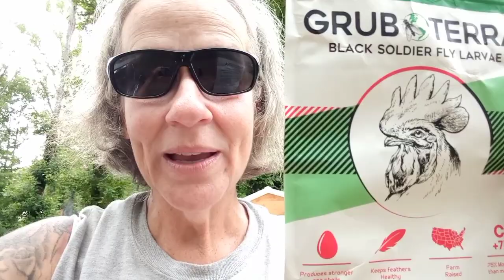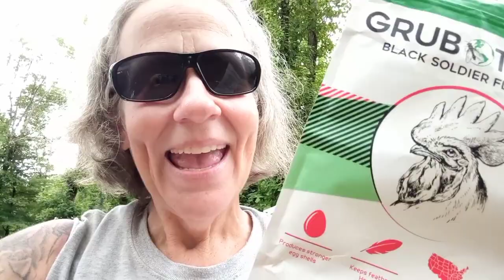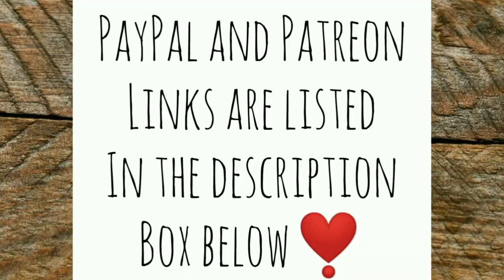GrubTerra Giveaway + Update On Torch - Ann's Tiny Life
GrubTerra wants to give you a free bag of dehydrated black soldier fly grubs. Watch the video to find out how you can get yours! My chickens absolutely love those grub worms and I'm sure yours will too! Or ducks, turkeys, quail, etc. I also give you an update on how Torch is doing.